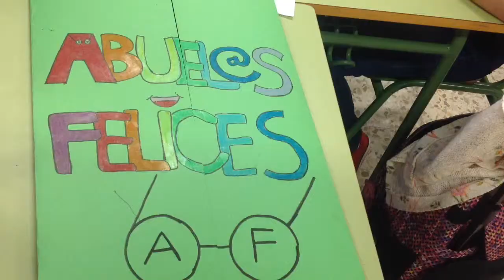Los Abuelos Felices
Somos un grupo de niños que crea una ong para ayudar a los abuelos.